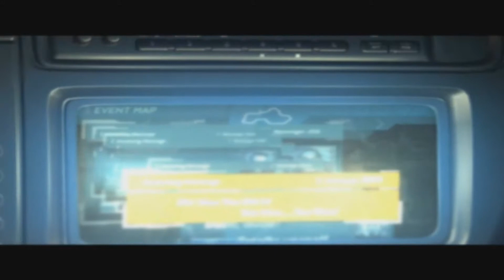Versöhnung, Vernichtung, Verwirrung (FINALE) | Need for Speed Underground #31 | PC Gameplay | GER